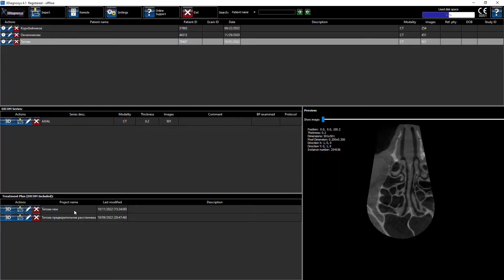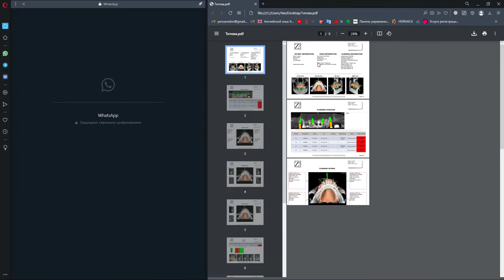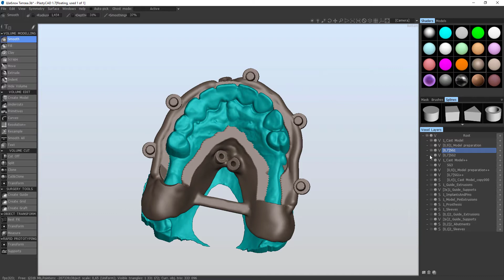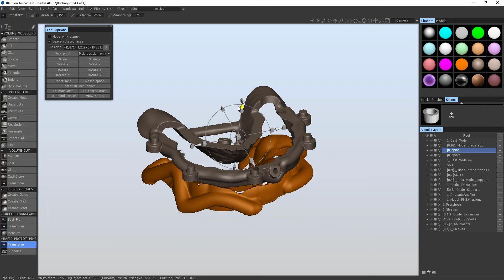PlastiCad Разборный хирургический шаблон All-on-4